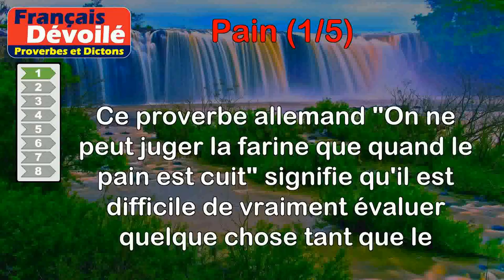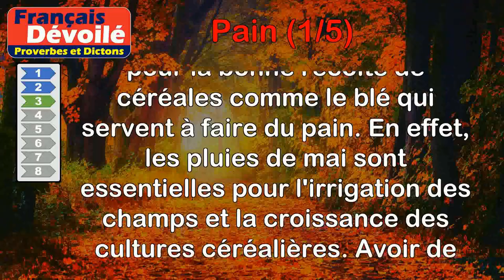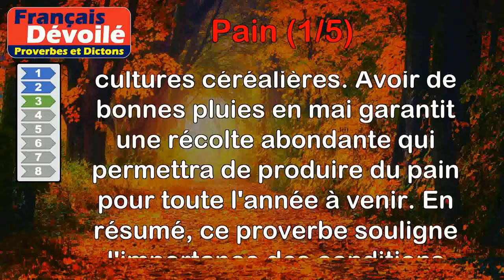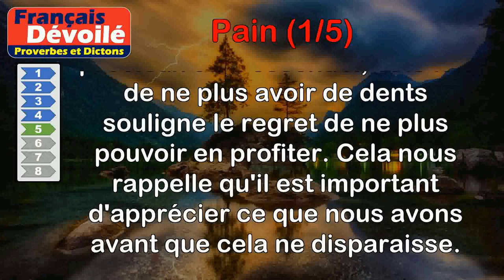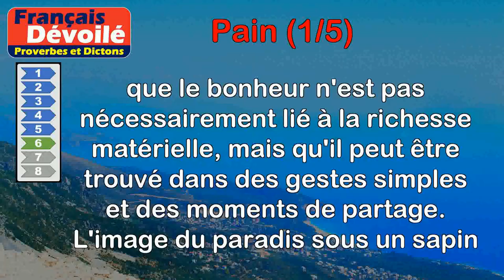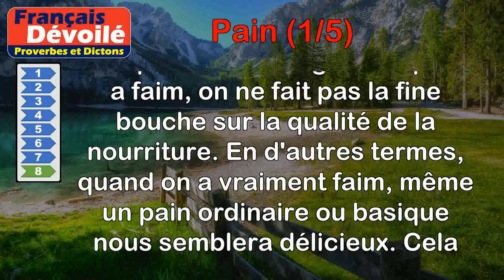Proverbes - Pain (1 de 5)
00:00 Introduction
00:07 Proverbe Allemand - On ne peut juger la farine que quand le pain est cuit.
00:46 Proverbe Franc-comtois - On prête facilement du pain à celui qui a de la farine.
01:27 Proverbe Français - Eau de mai, c'est du pain pour toute l'année.
02:17 Proverbe Géorgien - L'âne a apporté le pain, et l'a mangé lui-même.
03:00 Proverbe Français - On a du pain quand on n'a plus de dents.
03:41 Proverbe Russe - On trouve avec un bout de pain le paradis sous un sapin.
04:33 Proverbe Basque - Il voudrait qu'on lui donne autant de fromage que de pain.
05:15 Proverbe Français - À bon goût et faim, il n'y a pas de mauvais pain.